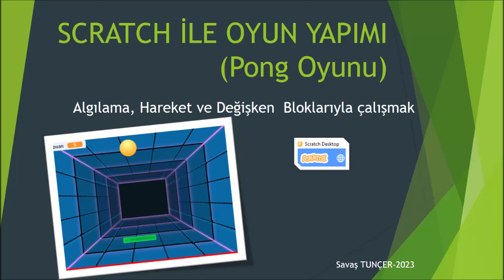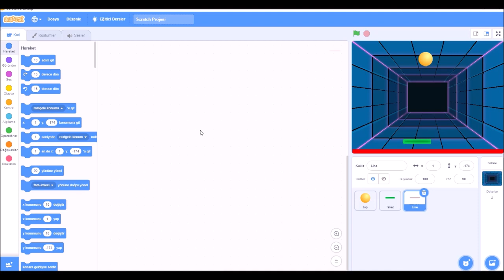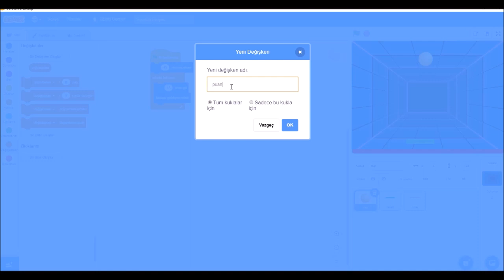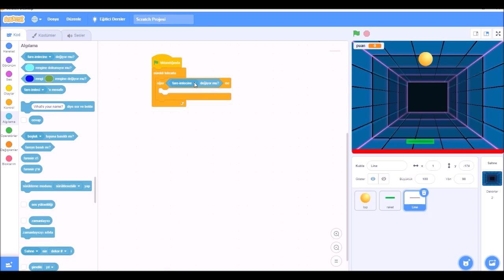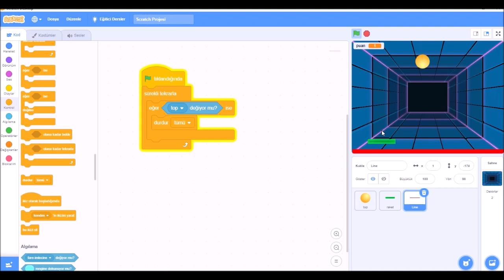Scratch İle Oyun Yapımı ( Pong oyunu )